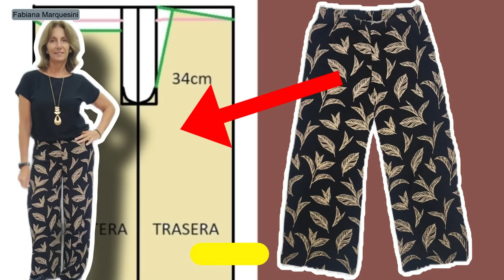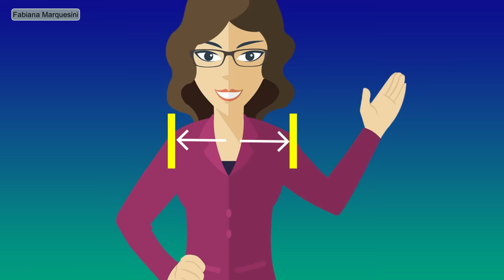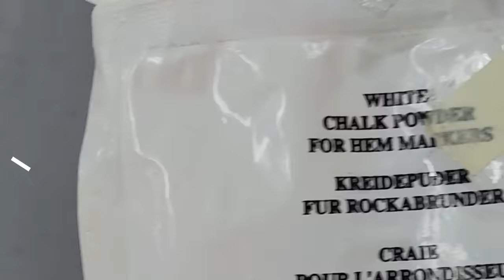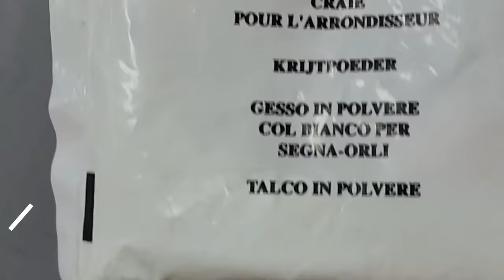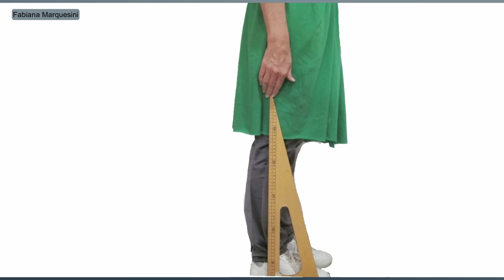EL VESTIDO MÁS FÁCIL DEL MUND0- SIN MOLDE- Fabiana Marquesini - 556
Cómo hacer un VESTIDO en poco tiempo, sin molde, fresco, cómodo y multitalle. How to make a DRESS in a short time, without mold, fresh, comfortable and multi-size.